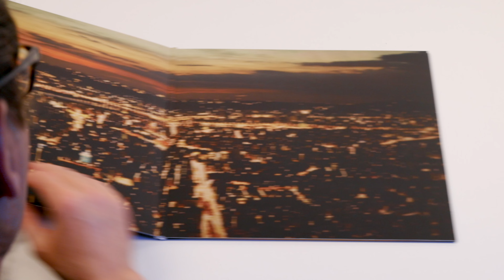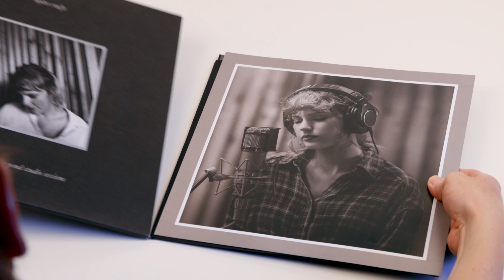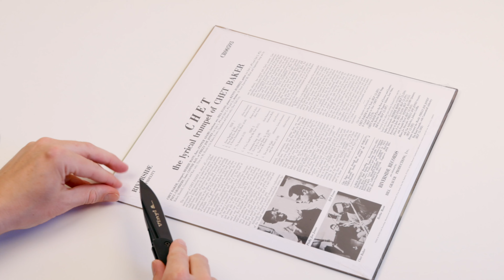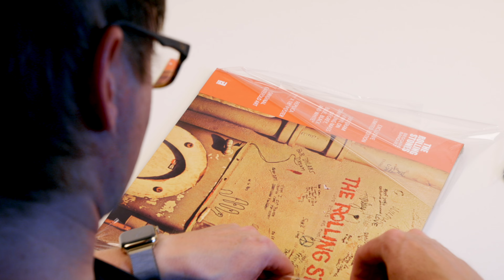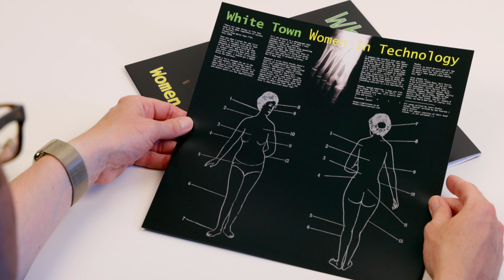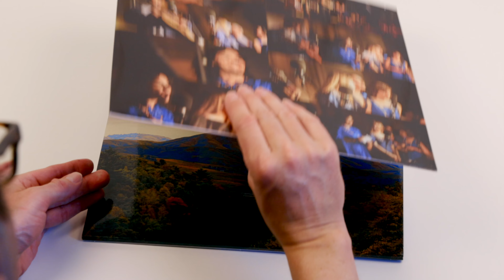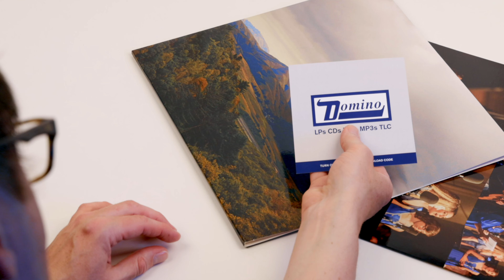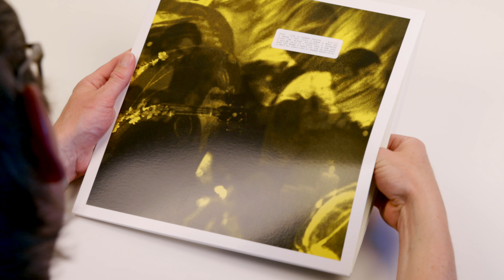Record Store Day 2023… (Unboxing Vinyl: Taylor Swift, Chet Baker, The Rolling Stones)…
0009 - Record Store Day Haul? Kopfhörerempfehlungen in allen Preisklassen? (Vinyl & ... Hangout (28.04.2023) (Teil 1))... (Apple Podcasts)

0009 - Record Store Day Haul? Kopfhörerempfehlungen in allen Preisklassen? (Vinyl & ... Hangout (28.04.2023) (Teil 1))... (Spotify)